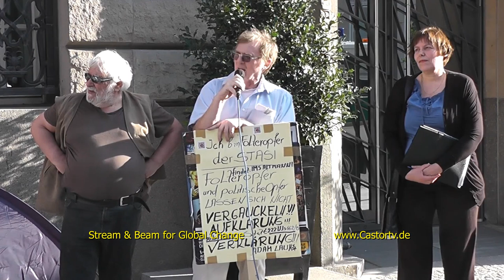MW Mollath Berlin 15072013 part006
Freiheit für Gustl Mollath
Jeden Montag von 17:30 - 19:00 bis zur Entlassung

Vertretung des Freistaates Bayern beim Bund -
Bayerische Staatskanzlei
Behrenstraße 21/22
10117 Berlin
Telefon: 030 / 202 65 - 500
Telefax: 030 / 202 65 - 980

Vertuschen, wegsperren, lügen und betrügen.
"Freiheit und Gerechtigkeit für Gustl Mollath! Gegen staatliche Willkür in Justiz und Psychiatrie der BRD!"

Gustl Mollath ist auf Grund gefälschter Unterlagen und fingierter Beschuldigungen in einem Verfahren mit mehrfachen vorsätzlichen Rchtsbeugungen = Justizverbrechen unter Beiziehung psychiatrischer Zweckgutachten verurteilt worden, weil er Steuerverbrechen (Schwarzgeldgeschäfte) von Spitzen der bayerischen Gesellschaft (aus Bankwesen, Wirtschaft, Medien, Politik) aufdecken wollte und dies in gewichtigen Ansätzen getan hat. Der mit dem Urteil des Richters Brixner im Jahr 2006 erfolgte Angriff auf den Rechtsstaat wirkt seitdem unter aktiver Beteiligung zahlreicher hochrangiger Personen aus Politik, Justiz, Psychiatrie und Medienwelt in vollem Umfang ungesühnt fort.

Weitere Infos:
Gustl for Help: